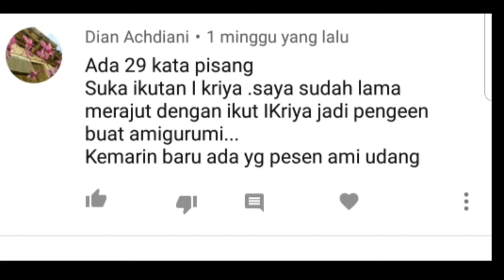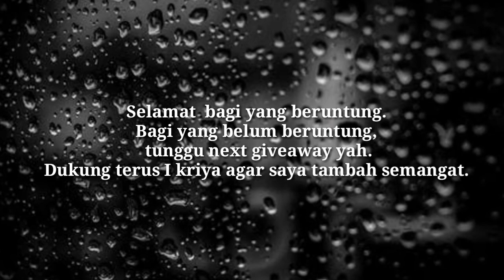Pengumuman pemenang giveaway Milad I kriya ke 1